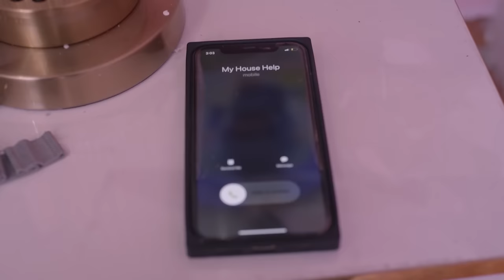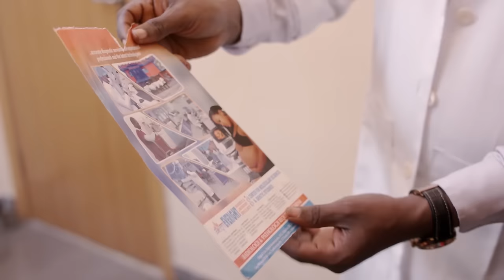Dernière Femme De Chambre (Chinenye Ulaegbu) - Films Nigerian En Francais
Elle l’a épousé pour son argent tout en vivant une vie de déviance. Ses actions finissent par la rattraper.

Un film nigérian en français Avec:  Christian Paul, Centhia Ihebie, Chinenye Ulaegbu

French The Last Wish